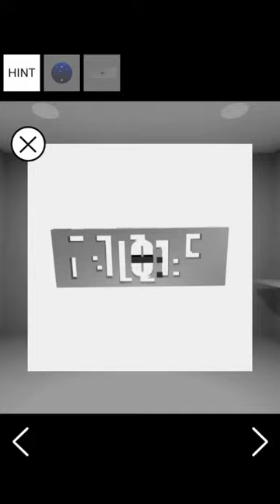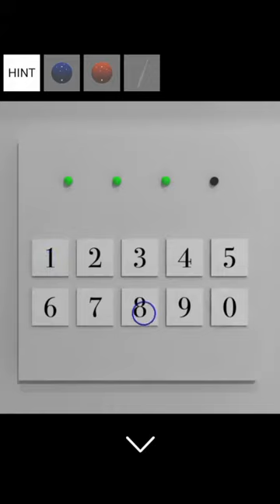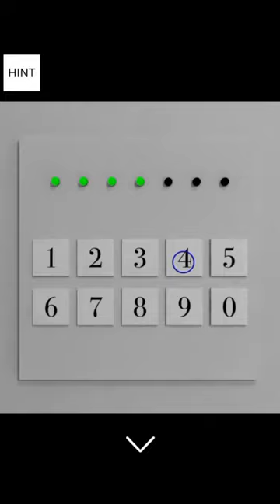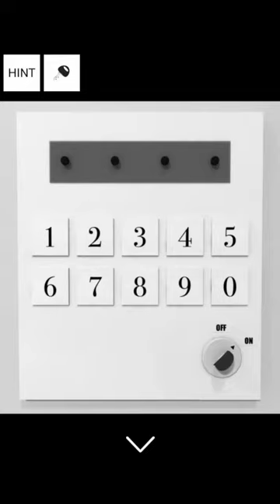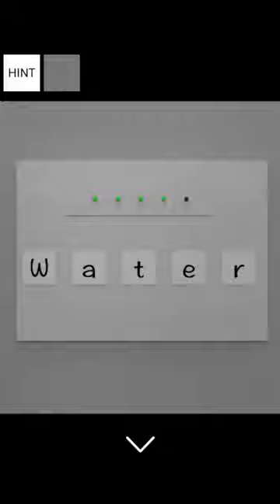탈출 게임-Water Room(Escape Game-Water Room, 脱出ゲーム-Water Room) 공략 full walkthrough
고기는 먹다(eat)
쌀(rice) - 얼음(ice)
바닥에 안보이는 터치구역이 있음..

방탈출,Room Escape,Escape Room,Room Escape Game,walkthrough, NAKAYUBI CORPORATION, Water Room